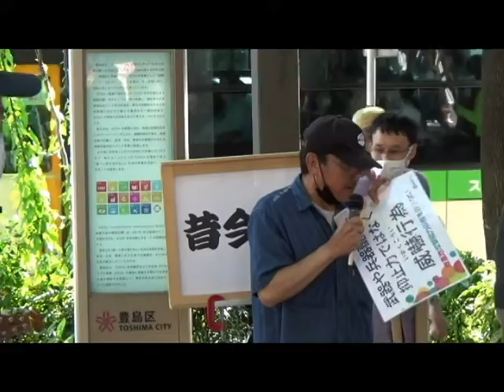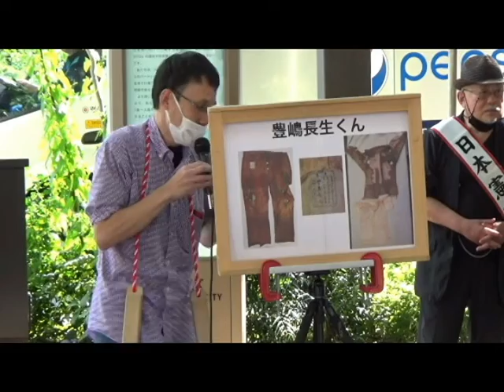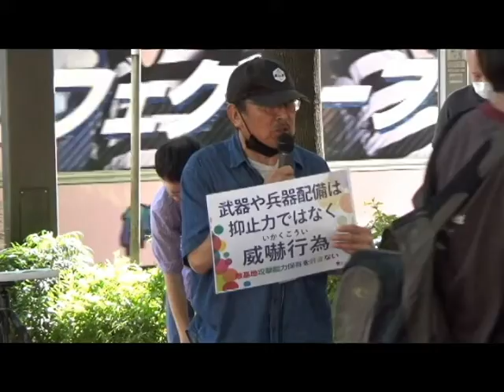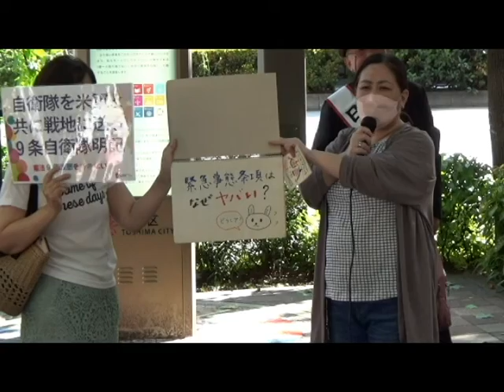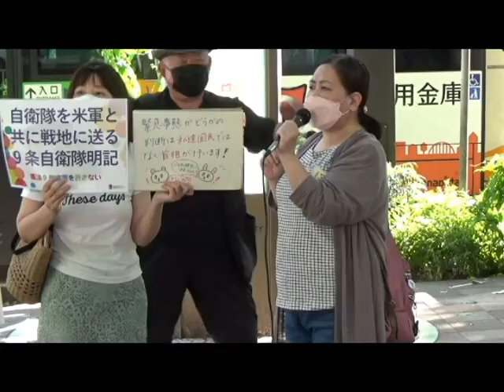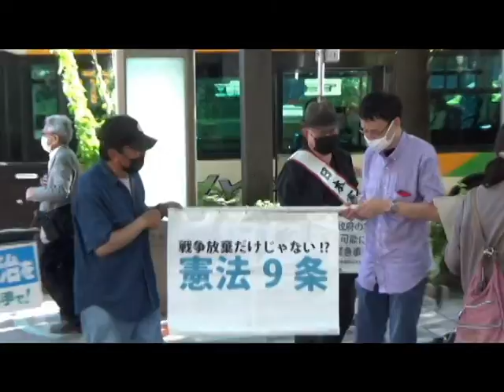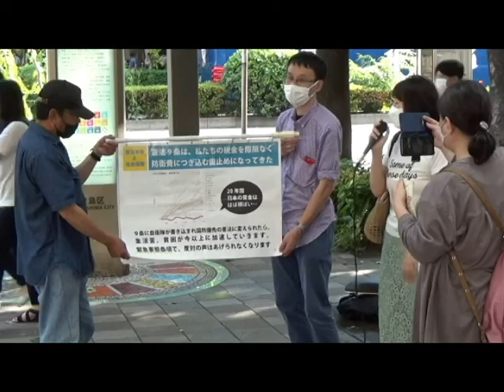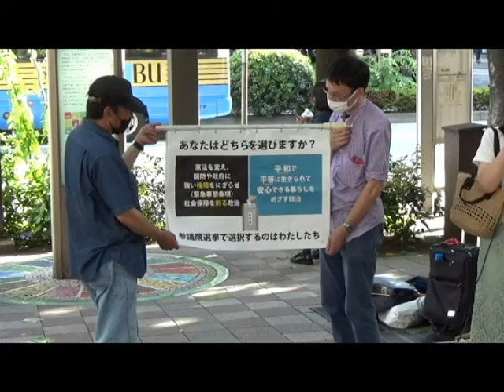2022/6/12 池袋草の根チーム 街頭宣伝活動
池袋草の根チーム　街頭宣伝活動
日　時：2022年6月12日（日）14：00～15：30⇒15：00～16：30
場　所：池袋東口パルコ前⇒池袋東口　サンシャイン通りの五差路入口
主　催：池袋草の根チーム